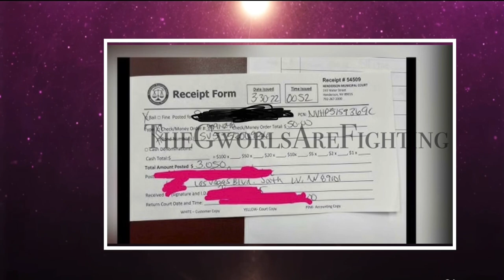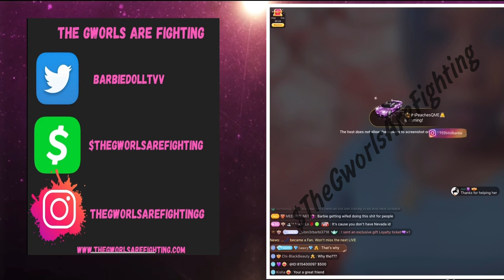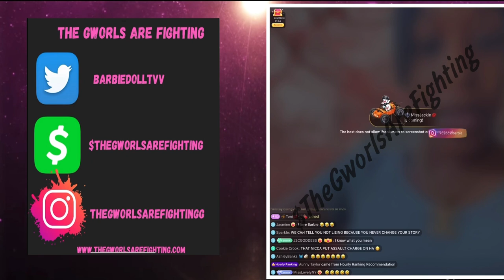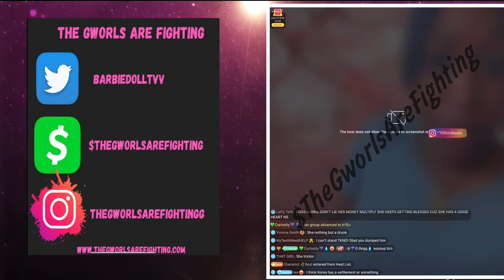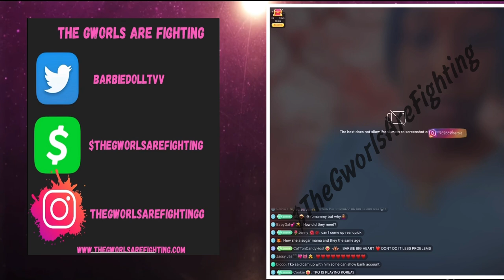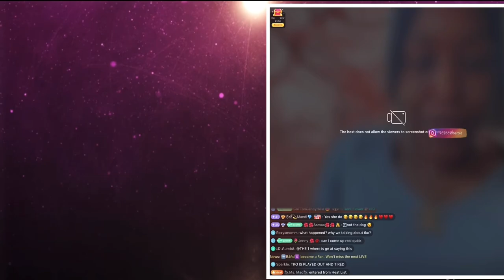Boss Barbie Bails Yetta Out Says K9 Tried to Bail Yetta Out With Yetta’s Own Credit Card🤦🏾‍♀️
SHARE LINK!

Welcome to The Gworls Are Fighting, we are your reliable source
for everything relating to POP Culture, Social Media and your
notifications, so that we can continue to provide you with
the BEST entertainment!